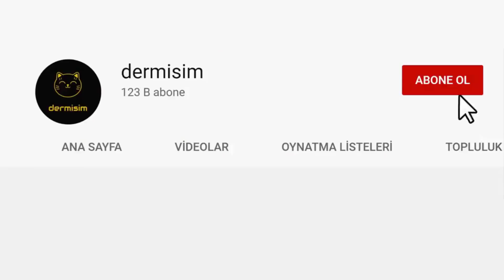Tatlı Bela Shlok’un Şaşırtan Sevgili ve Eşleri | Avinash Sachdev Beloved and Wives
Bu videomuz da, Tatlı Bela dizisinde Shlok karakterini canlandıran, yakışıklı oyuncu Avinash Sachdev'in, Gerçek Sevgili Ve Eşlerini sizler için derledik.
Orijinal İsmi: Iss Pyar Ko Kya Naam Doon Ek Baar Phir